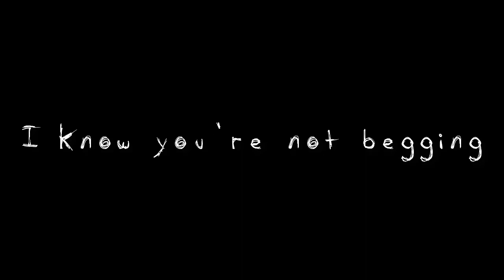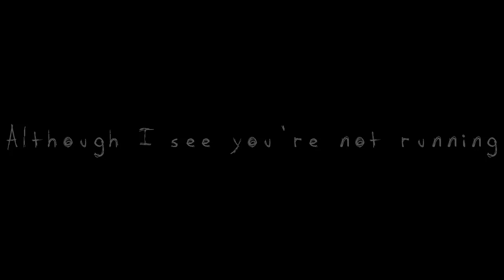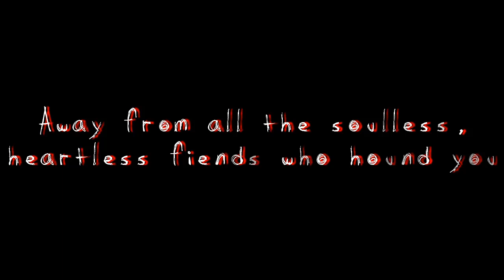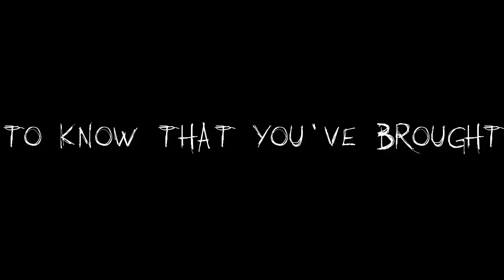Disturbed - Devour Lyrics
Finally it is here!

Thanks, Legendas Aa & Z,
for your amazing request!